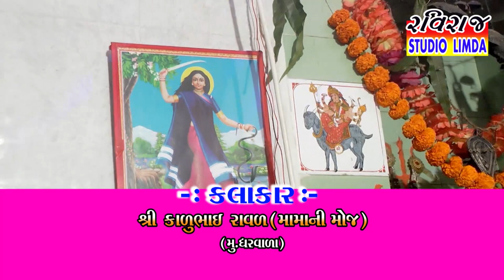કાળુ રાવળ // માં મોગલનો તરવેડો